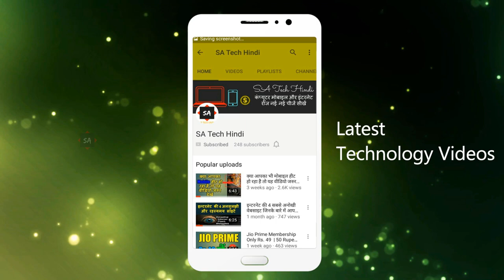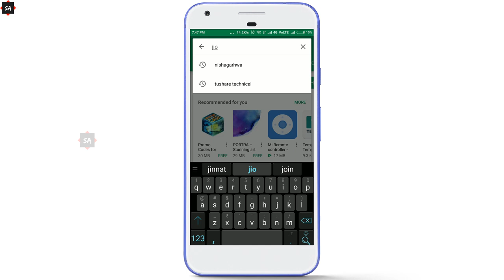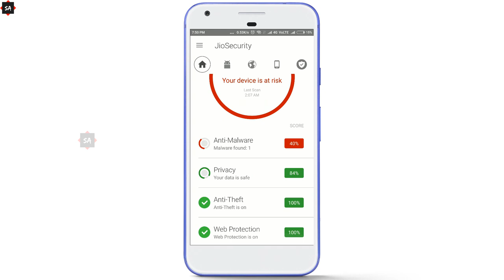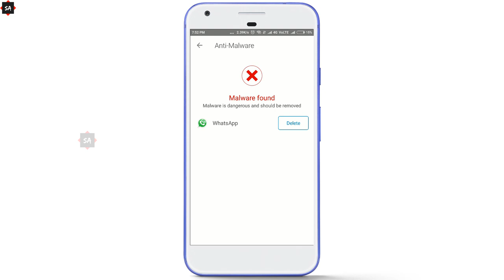Gb Whatsapp Found Malware ! WhatsApp से हो सकता है आपका फोन हैक